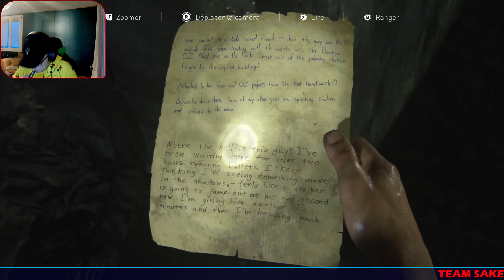THE LAST OF US : TROP D'ENNEMIES !!! CHAPITRE 4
aujourd’hui nous vous proposons le nouveau jeu THE LAST OF US PART .

The Last of Us prend place durant l'année 2033, vingt ans après que la pandémie d'infection cérébrale par Cordyceps (ICC) qui altère le comportement des infectés ne se propage et contamine presque 60 % de la population mondiale. Depuis l'infection, le monde est entré dans une ère de panique et de frénésie que les gouvernements essaient de garder sous contrôle. Lorsque les essais de l'Organisation Mondiale de la Santé pour trouver un remède a l'infection ont échouées, les États-Unis se sont passés des bureaucrates au pouvoir de l'établissement d'un gouvernement Américain. Le pays s'est transformé en État policier sous le contrôle militaire, et les villes à travers la nation sont placées les unes après les autres sous la loi martiale. Les survivants de la pandémie sont assignés à des zones de quarantaines spécifiées qui sont supposément censées les garder protégés des infectés.

Quelque part dans les vingt ans qui nous mène aux événements du jeu, une milice anti-gouvernementale se nommant les Lucioles fut créée, leur principal but est de trouver et produire un vaccin contre l'infection cérébrale par Cordyceps, tout en attaquant les zones de quarantaines comme acte de défiance, car ils voient les militaires comme des tyrans.
N'hésitez pas à soutenir nôtre chaine et à lâcher un pouce bleu !!!

N’hésitez pas à partager et à liker la vidéo.

PSEUDO EPIC : TEAMSAKE
PSEUDO DISCORD : Terry2277#5115